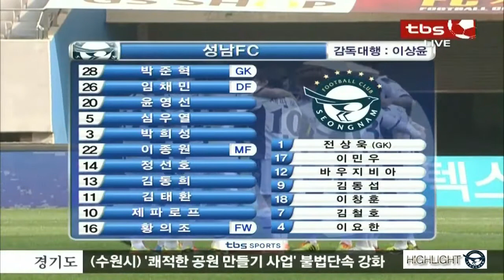2014.05.03 K리그클래식 12R 서울전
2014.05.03 K리그클래식 12R 서울전